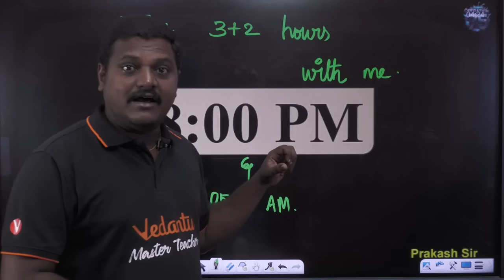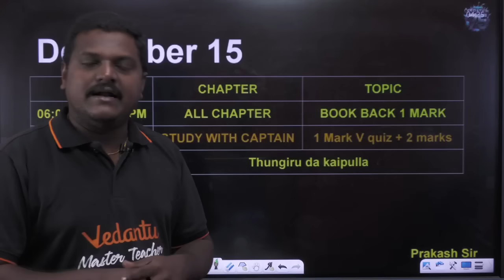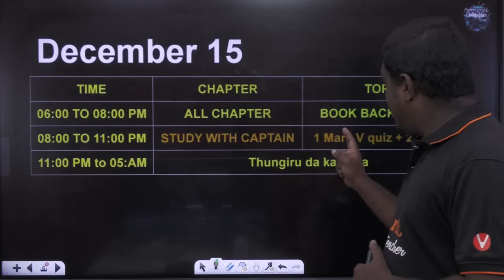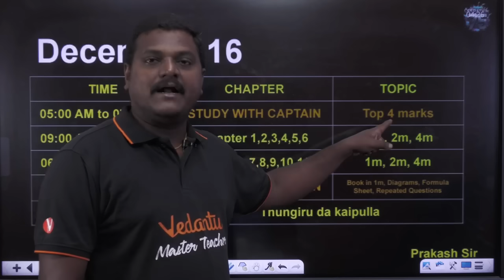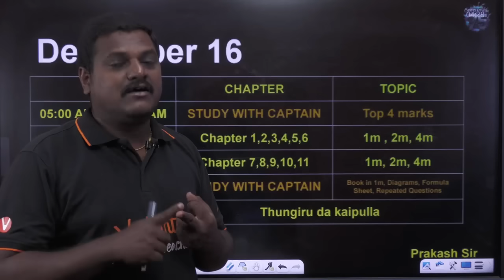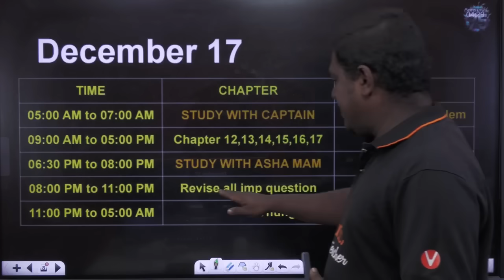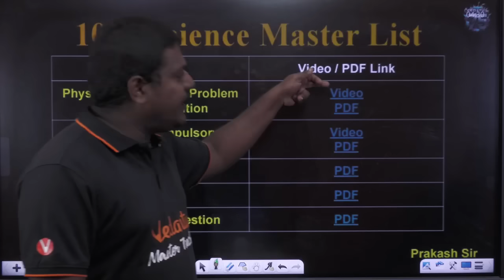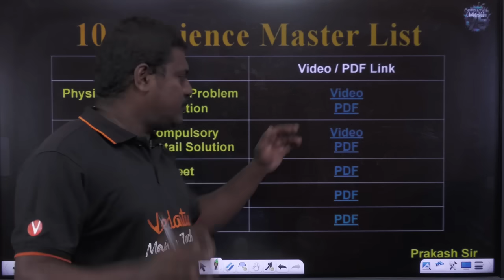10th Science | 2 Days = 100 Study Plan | Important Questions + Master PDF | Half Yearly 2025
10th Science | 2 Days = 100 Study Plan | Important Questions + Master PDF | Half Yearly 2025